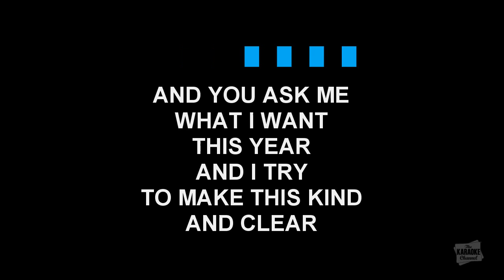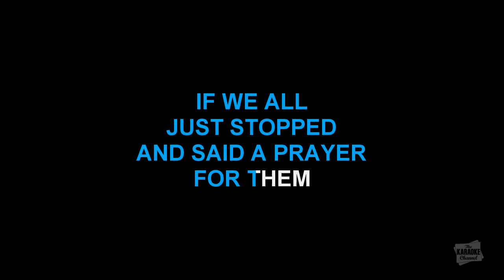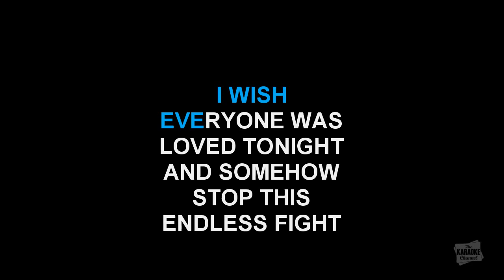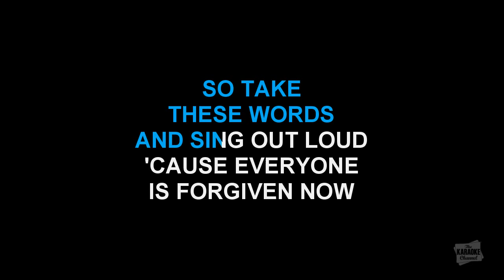Better Days in the style of Goo Goo Dolls karaoke video with lyrics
Download "Better Days" in the style of Goo Goo Dolls in MP4 or MP3+G